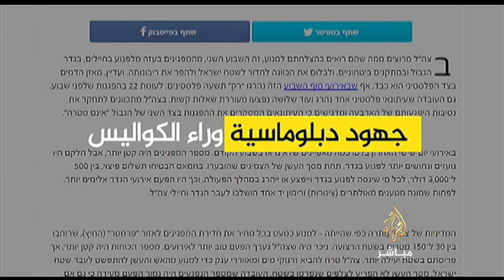ضغوط مصرية سعودية لعرقلة مسيرة العودة الفلسطينية